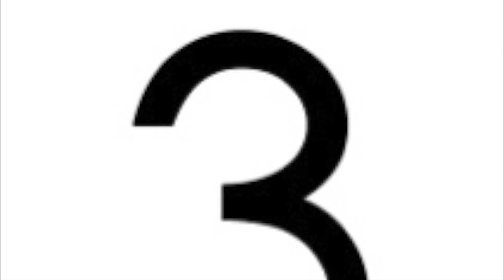Top 5 new Pokemon in the Galar Regoin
This video tells you what Pokemon are the best in order in the Galar region.